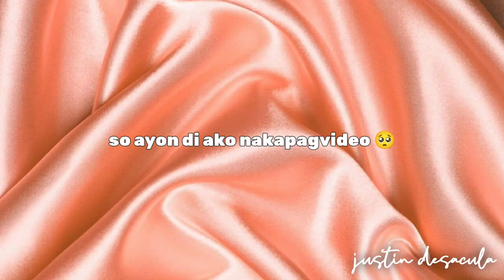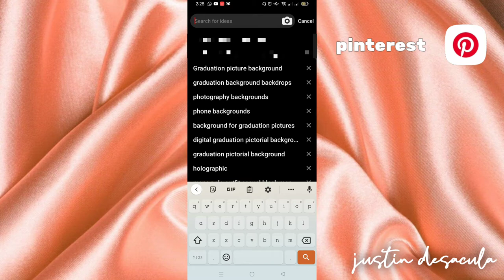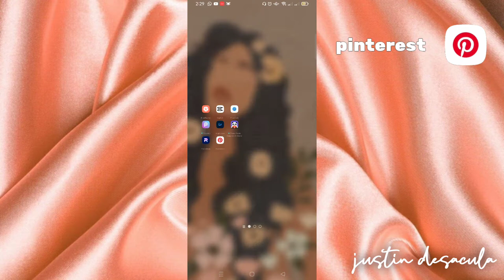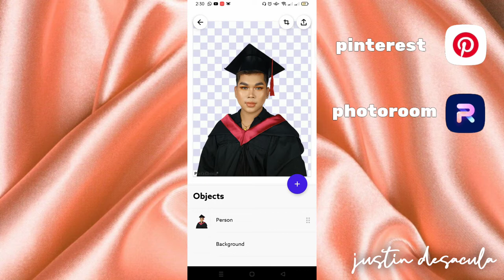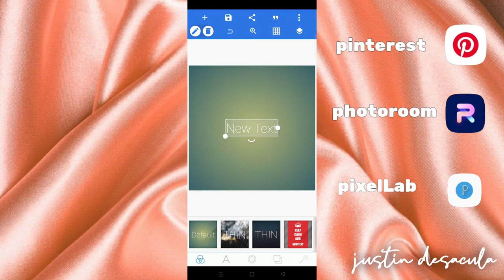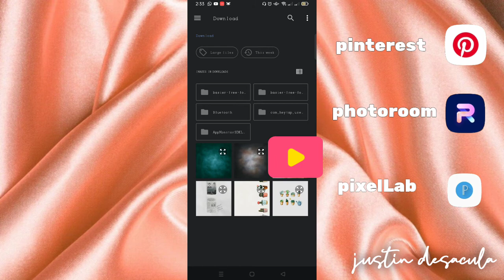DIY Graduation Pictorial at Home + How i edit my graduation portrait | Justin Desacula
Im today's video, i took my own picture at home 🥰 at ipapakita ko sainyo kung paano mag edit ng sarili kung graduation portrait .

[ FAQs ]

CAMERA: Oppo reno 3
VIDEO EDITOR: KineMaster
THUMBNAILS: PicsArt, PixelLab

XOXO,
JUSTIN DESACULA